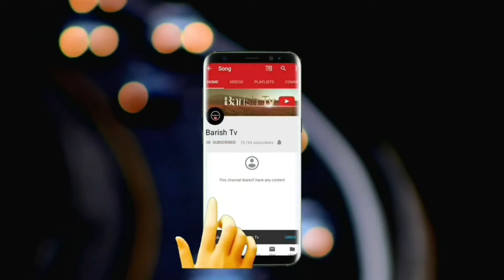MEHRAB .NEW SONG MARHAMاهنگ جدید مهراب به نام محرم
By Shah shadranj
Pok record
Mehrab khasta sada the king of disslove music 🎶
Sad song 🎵 😢